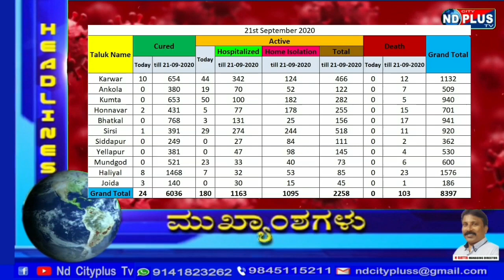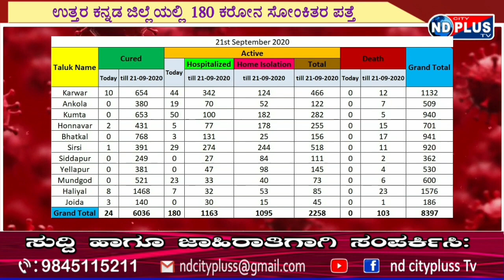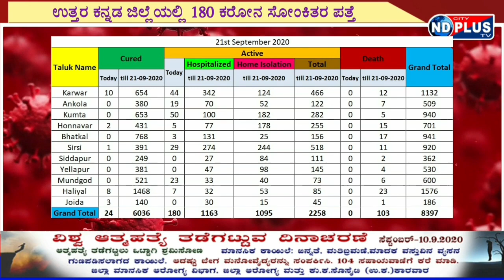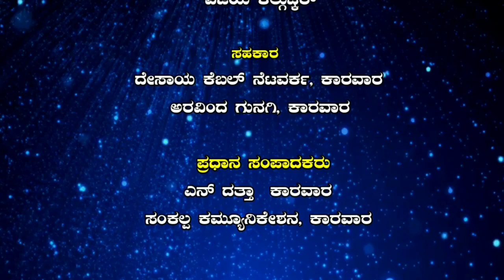ND PLUS NEWS : 21-09-2020 /karwar news Ankola news Honnavar news Bhatkal news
Ndcityplustv UkNews#